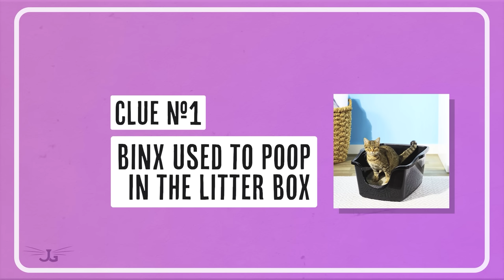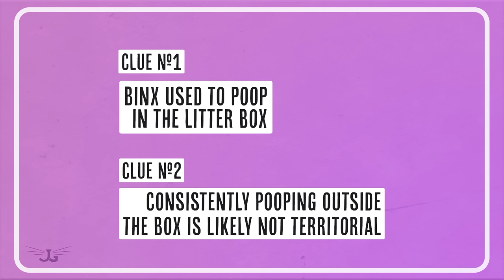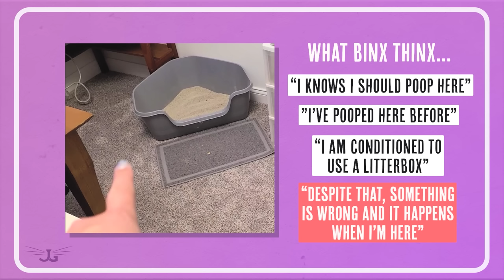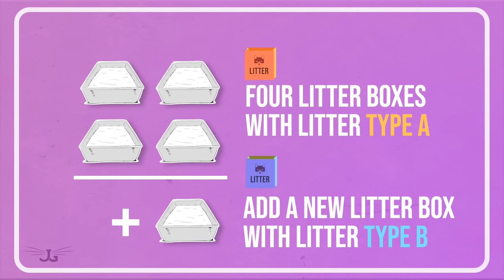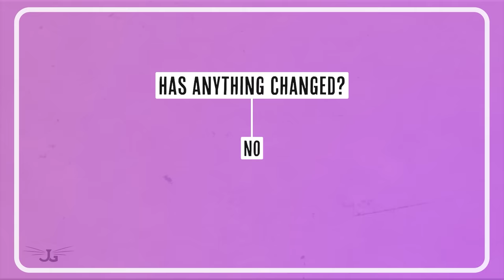Why Your Cat Poops Outside the Litterbox!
What causes a cat to go Outside the Litterbox? Outside, near, or even very far from the litterbox?

One reason might be litter box aversion (avoidance), which could be caused by any number of traumas that cause a negative association between your cat and either the box, the litter, or both.  Let’s start to dig in to this issue…see what I did there?

BTW if you’re dealing with a mess, don’t forget a few things I wouldn’t be without:

0:00 Introduction
0:33 Jillian's Question
2:10 Gathering Clues
4:37 What Your Cat Could be Telling You
5:26 First Actions to Take
6:48 What Your Cat is Eating
8:14 Further Actions and Being a Detective
10:05 Dietary Considerations
11:13 Conclusion

More about litterboxes!